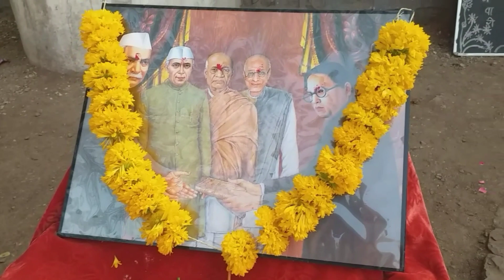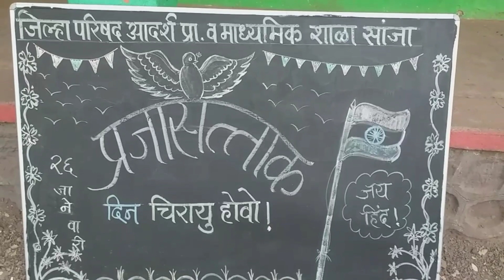जि.प.आदर्श शाळा सांजा ता.जि.उस्मानाबाद तील प्रजासत्ताक दिन उत्साहात साजरा